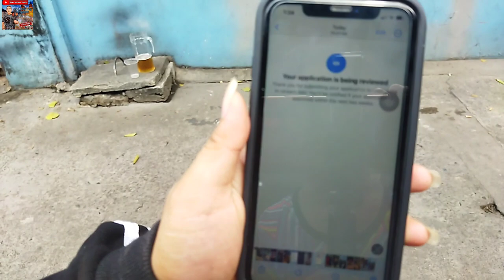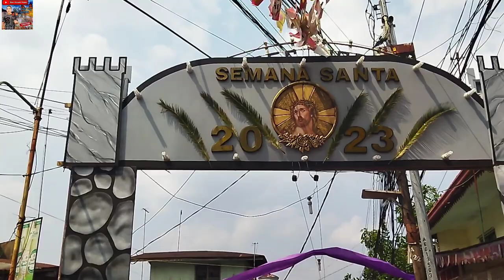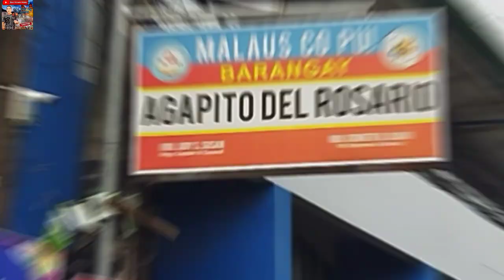HOLY WEDNESDAY 2023 / ANG DAMI NILA \ AGAPITO DEL ROSARIO ANGELES CITY PAMPANGA | BIEN ALCAIRO VLOGS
ANG DAMI NILA NAG SABAY-SABAY! ü

Sa mga gusto po ma shout out, mag comment lang po kayo ehehe para ma shout out ko kayo sa next vlog ko. maraming salamat po God bless you always.